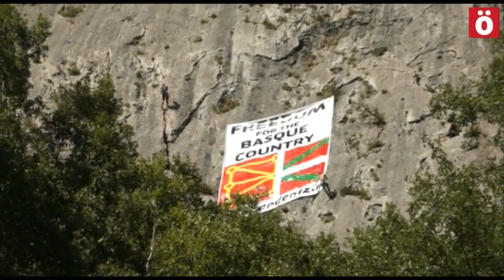Reivindican la identidad vasca en la etapa de La Vuelta en Nafarroa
Cientos de personas han llevado diferentes reivindicaciones a lo largo de todo el recorrido de la etapa ciclista por tierras navarras. La presencia policial ha sido atosigante y en Iruñea se han producido algunos momentos de tensión.